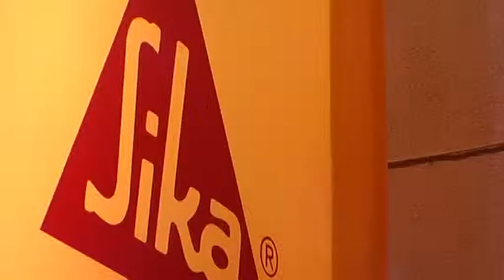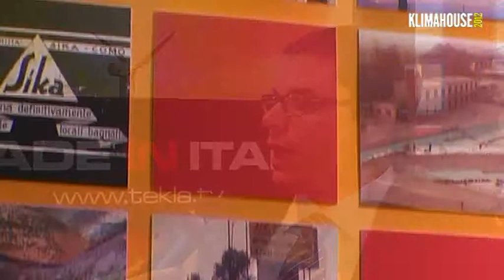Made In Italy @ Klimahouse 2012 - Sinergie Moderne Network - Giorgio D'Alò - Sika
Sinergie Moderne Network a klimahouse 2012 - Intervista Giorgio D'Alò - Sika